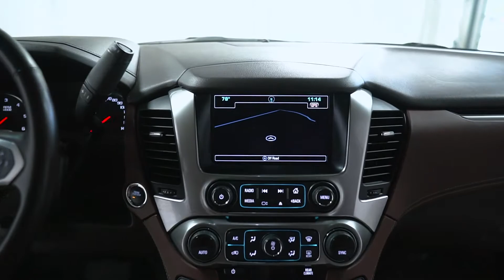21232A 2018 Chevrolet Tahoe Gray